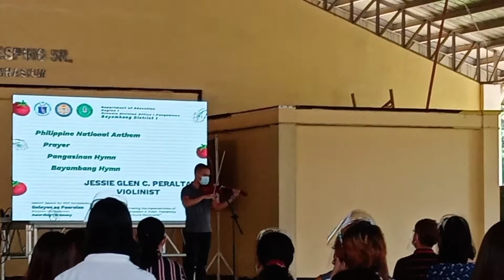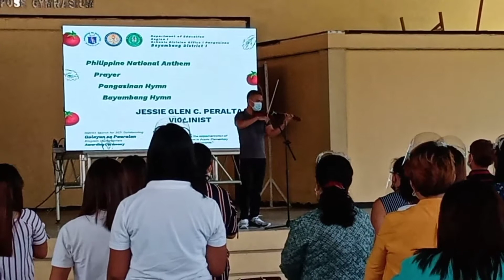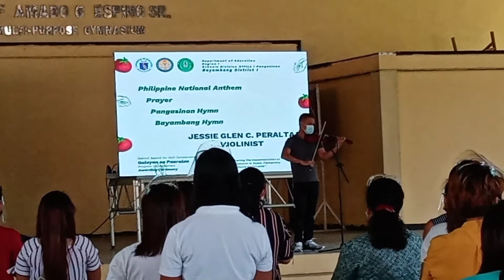PANGASINAN HYMN/ BAYAMBANG HYMN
ang video na ito ay kinuhanan nuong awarding ng gulayan sa paaralan.